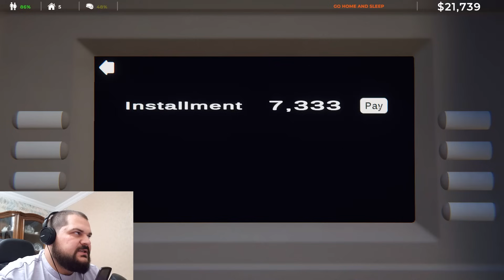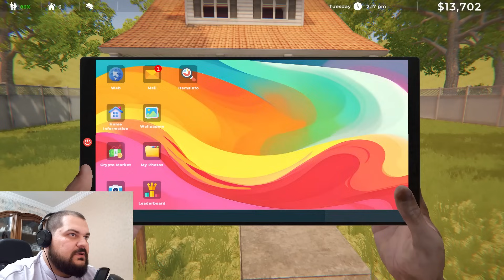მეზობელი გავხეთქე ცემაში😂🔴Estate Agent Simulator🔴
🔴რა პროგრამას ვიყენებ ჩასაწერად?🔴
დაბლა მითითებული ლინკით რეგისტრაციის შემთხვევაში მიიღებ PRIME სტატუსზე 10$ ფასდაკლებას.
ან შეგიძლია უბრალოდ უფასო ვერსია გამოიყენო.

Watch: • Barren Gates & M.I.M.E - Enslaved [NC...